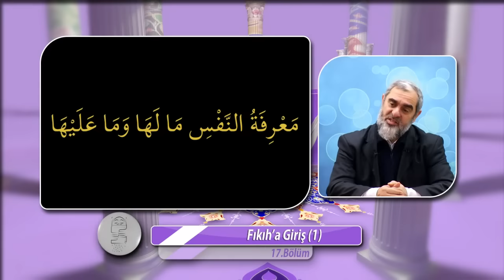17-Fıkıha Giriş - (1) - Nureddin YILDIZ - Sosyal Doku Vakfı